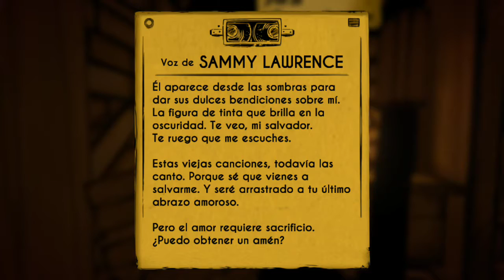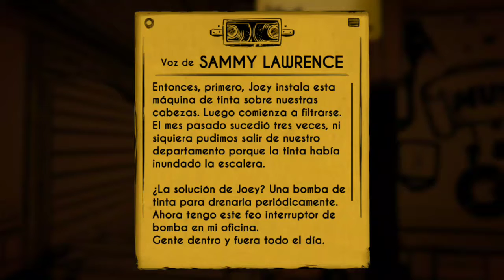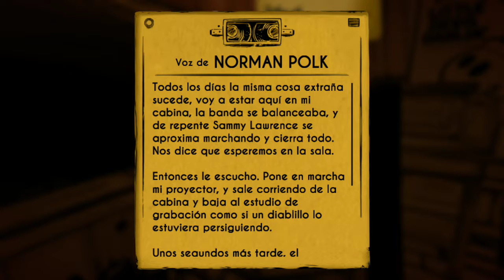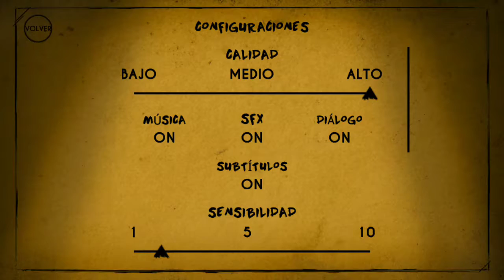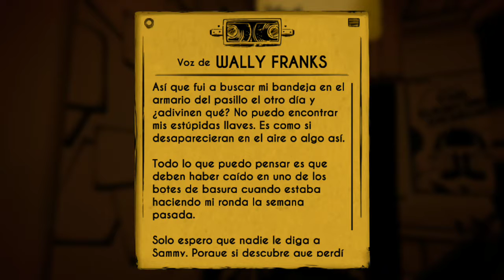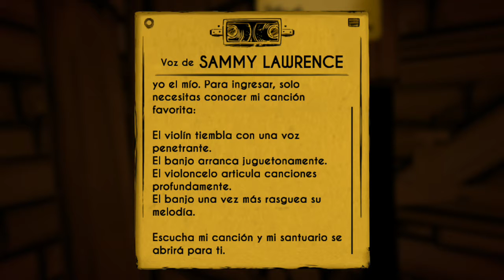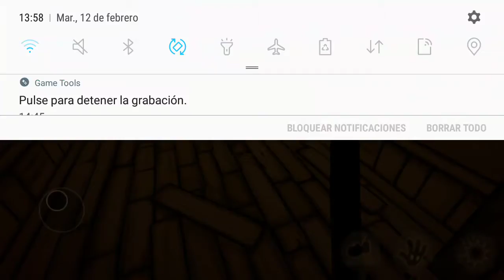Bendy and the ink Machine part 2 :b